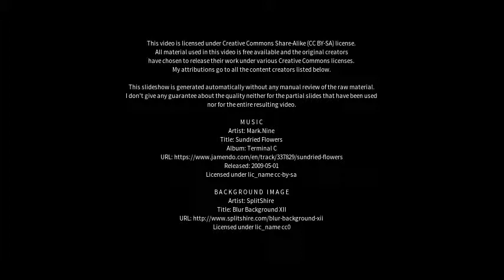Best places to visit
Best places to visit - Lauenburg (Germany) Best places to visit - Slideshows from all over the world - City trips, nature pictures, etc.